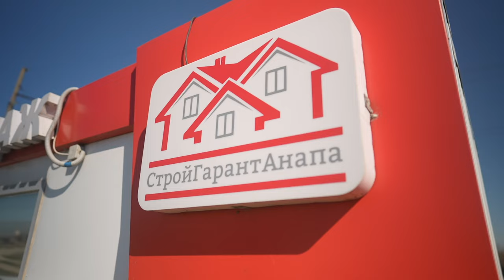ЖК ВСТРЕЧНЫЙ весенний обзор 2024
Мы снова этой весной приглашаем Вас на экскурсию в ЖК «Встречный» п. Стрелка Темрюкского района Краснодарского края. Это место буквально пропитано морским воздухом и наполнено благоприятными составляющими для того что бы выбрать данный поселок для постоянного места проживания.  Всем желающим переехать, рекомендуем рассмотреть покупку дома в ЖК «Встречный» от официального застройщика - строительной компании «СтройГарантАнапа». Наш ЖК расположен в поселке городского типа с красивым названием «Стрелка». Поселок Стрелка является населенным пунктом Темрюкского района. ЖК «Встречный» - это центр п. Стрелка. Всего в нескольких шагах от жилого комплекса «Встречный» находятся магазины «Магнит» и «Пятерочка». Жилой комплекс расположен в пяти минутах  ходьбы от поликлиники, десяти минутах от администрации и средней общеобразовательной школы поселка, также есть сельский дом культуры с большим разнообразием детских и юношеских кружков и секций, предприятия общественного питания: столовые, кафе и даже банкетный зал. В коттеджном поселке «Встречный» Вы можете купить новый дом по очень доступным для рынка недвижимости, демократичным ценам. В данном жилом комплексе планируется построить 90 благоустроенных коттеджей, часть из которых уже завершены, и в них проживают люди.  К свободной продаже мы предлагаем дома от 50 м2 до 145 м2. Возможна покупка дома на разных этапах строительства: как в полной готовности под ключ, так  и в  вариантах подготовленной чистовой или  черновой отделки. Этот вариант дает возможность сделать ремонт в Вашем доме самостоятельно, или повременить с его реализацией до нужных времен. Все дома находятся на одной улице. Выполнены в едином архитектурном стиле и составляют гармоничный ансамбль современного благоустроенного коттеджного поселка. Рядом проходит федеральная трасса Темрюк – Новороссийск (возводится новая трасса Краснодар – Симферополь).  Совсем неподалёку развилка на Крым.  Расстояние до Крымского моста около 65 км, до города Анапа 40 км, рядом портовый город Темрюк,  примерно в 40 минутах езды на автомобиле — город  герой Новороссийск. После окончания строительства новой автомагистрали  время пути  значительно сократится. Сам поселок очень удобен по транспортной доступности, так как всего в 25 км находится аэропорт Витязево, и совсем рядом Ж/Д станция.  Любителям активного отдыха и рыбалки рады сообщить, что этот район — излюбленное  место рыболовов и  охотников. А дома, расположенные на участке в 5 соток, это просто мечта для семейного счастья. И, что тут скрывать,  не зря именно в поселке Стрелка находится «Арбузный рай». Райский уголок для всех любителей загородной, спокойной жизни на побережье Черного и Азовского морей.
ЗВОНИТЕ
Строим
Доступно. Практично. Красиво!
•  Надежный застройщик!
•  17 лет на рынке
•  99% довольных клиентов